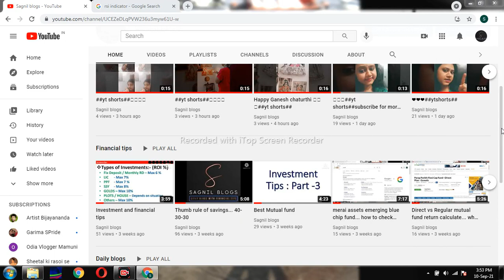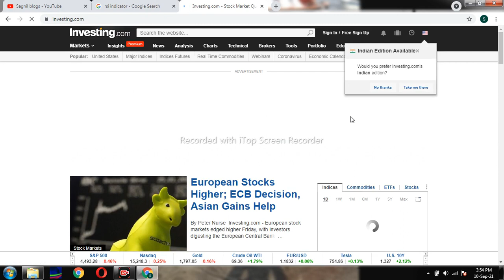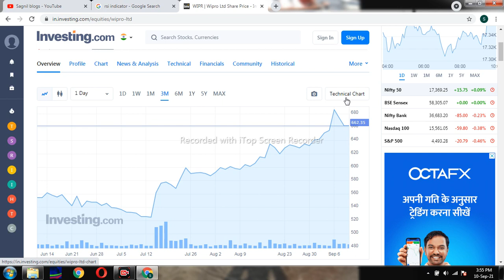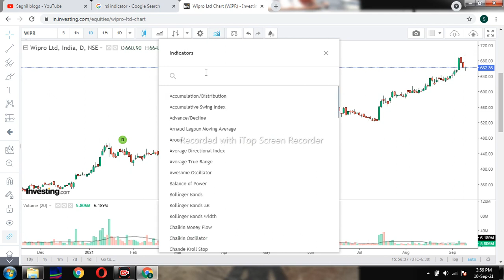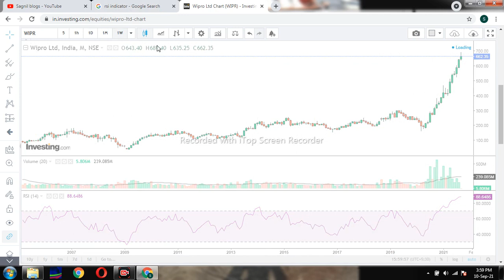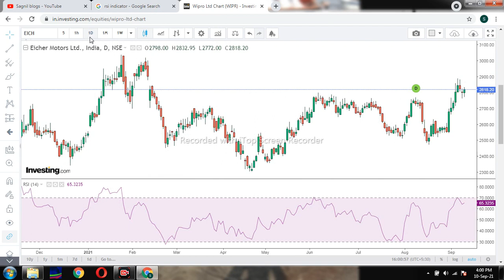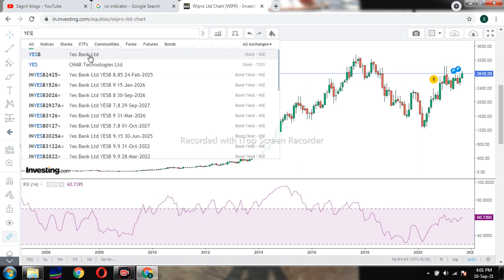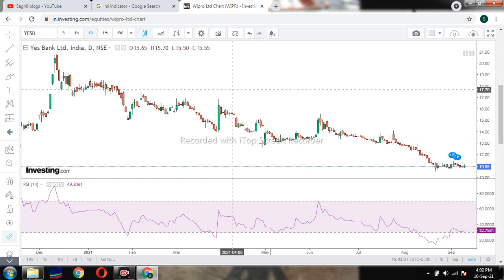60-40 RSI rule...How to select best stock by using RSI indicator ...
How to select best stock by using RSI indicator ... above 60 - Bullish ...below 40 - bearish ...  in between 40 & 60 side movement...